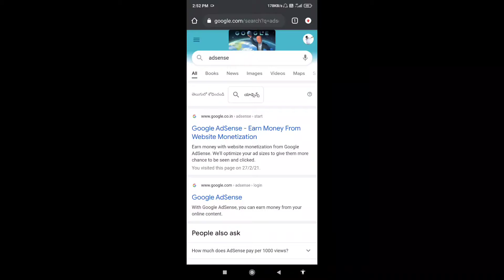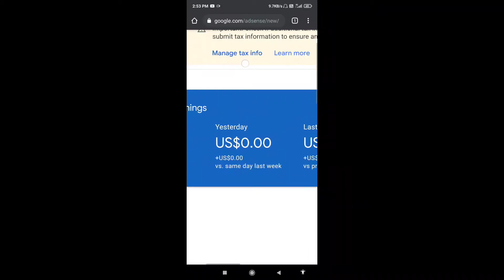How to get Adsense tax submission form on mobile | YouTube tax submission form mobile pe kaise paye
Come Let's chat : -